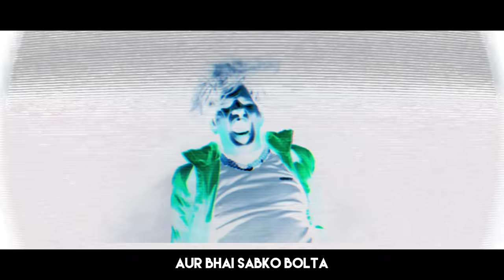SASTA BAWANDAR 🤣 | JOGINDER DISS TRACK